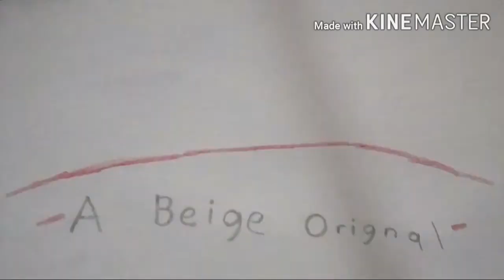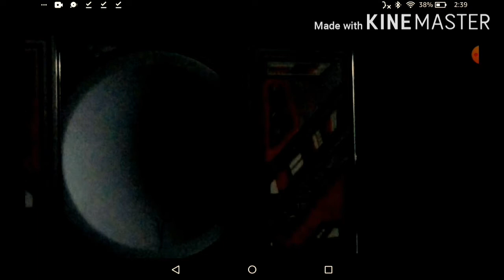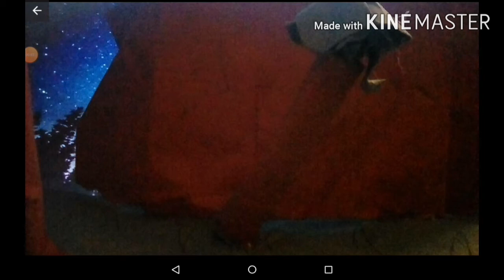Five Parts 2 Ep. 1 | Stikbot Series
For more episodes make sure you subscribe and hit the bell icon and leave a comment and leave a like not that hard and not that easy actually it is easy so please do it please do it for more episodes!

Edit- Hi me a year ago! Ima just fix this episode up real fast.